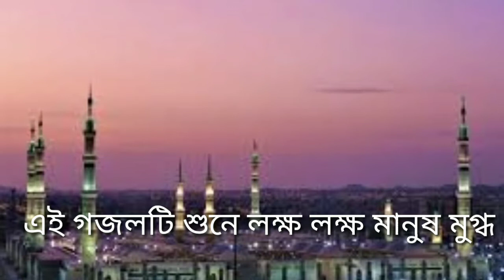মধুর কন্ঠে মণ মুগ্ধকর ওয়াজ করলো হযরত মাওলানা মুফতি আবুল কাশেম নূরী | Abul Kashem Nuri Waz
Speaker = Hozrotul Allama Hozrot Mawlana Abul Kashem Nuri
Editor = Anayet Hossain.

⏪আমার ভিডিওটি দেখার জন্য অনেক অনেক ধন্যবাদ।
প্রিয় বন্ধুরা,
 আমার চ্যানেলে জুমার ওয়াজ ও নাত রাসুল ও মিলাদ শরিফ এবং মাসালা ও শিক্ষা সংক্রান্ত ভিডিও, আমার চ্যানেল নিয়মিত আপলোড করার চেস্টা করব।
আপনাদের কোনো মাসালা বা কোনো ইসলামিক প্রশ্ন তাকলে💬কমেন্টে জানাবেন। চেষ্টা করব পরবর্তী ভিডিওতে আপনার প্রশ্নের জবাব দেওয়ার জন্য, অথবা রিপ্লাই দেয়ার জন্য।⏩

প্রিয় বন্ধুরা আমার ভিডিওটি কেমন লাগছে কমেন্ট জানাবেন।
ভালো লাগলে একটি👍লাইক দিবেন।